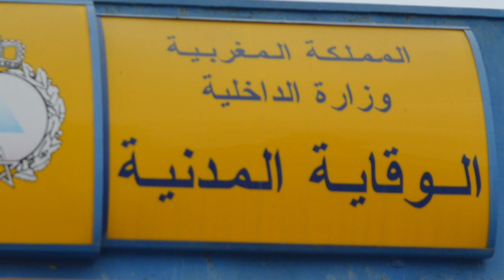تلامذة مجموعة مدارس الأبرار الخصوصية يشاطرون الوقاية المدنية بسطات احتفاليتهم العالمية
يمكنكم الانضمام إلى ال قناة الجديدة الخاصة ب بمسير مقاولة سكوب ماروك عبر الرابط
أو يمكنكم ربط الاتصال بإدارة الجريدة على الرقم 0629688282
ملحوظة مهمة: يتحمل مدونو ومدونات التعاليق كامل المسؤولية القانونية عما ينشرون من تغريدات مخالفة للقانون وصاحب القناة لا يتحمل مسؤولية ما ينشر من تعليقات.